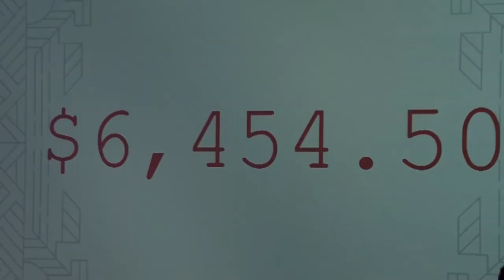Centrifuge 2019 Long Edit 2